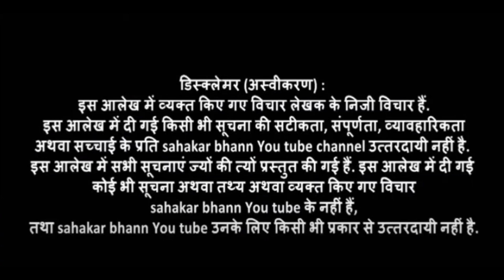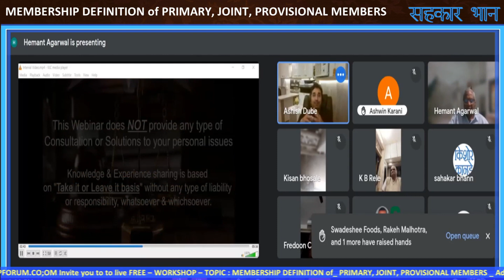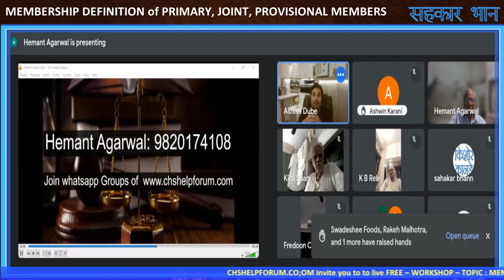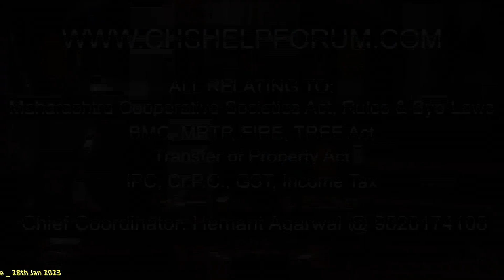MEMBERSHIP DEFINITION of PRIMARY, JOINT, PROVISIONAL MEMBERS ( सवाल जवाब): Adv Ashish Dube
CHSHELPFORUM.CO;OM Invite you to to live FREE – WORKSHOP – TOPIC : MEMBERSHIP DEFINITION of_ PRIMARY, JOINT, PROVISIONAL MEMBERS _ Adv. Ashish Dube _ 28th Jan 2023
 If feel “sahakar bhann” channel is best and you want to add some contribution to Sahakar bhann, pl click on  “Thanks” botton on My You tube Channel “sahakar bhann”and donate as much you feel.